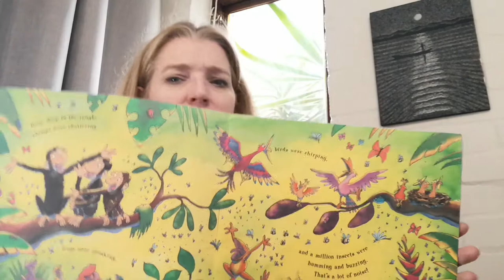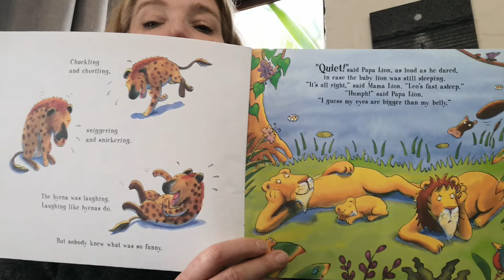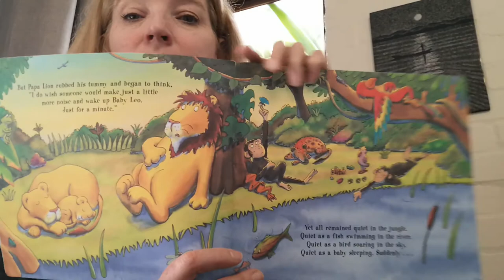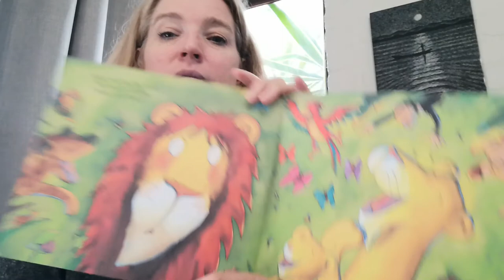The Loudest Lion